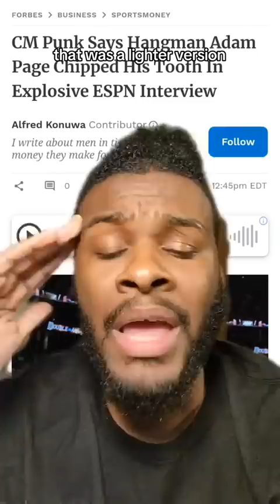CM Punk NEEDS To Be STOPPED!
More CM Punk Drama in AEW... Who's shocked?